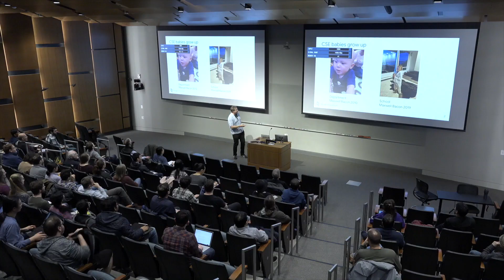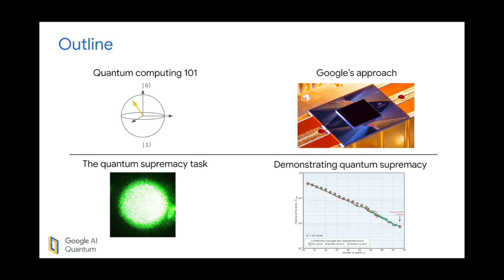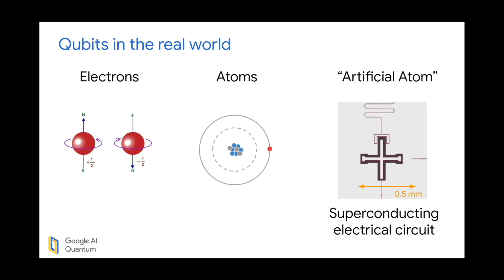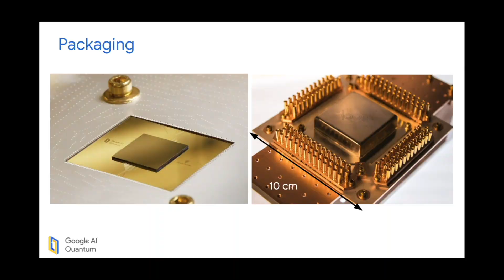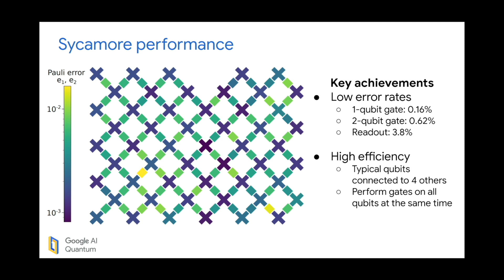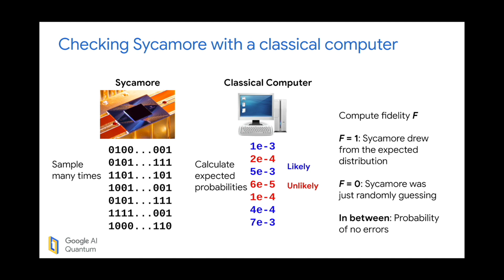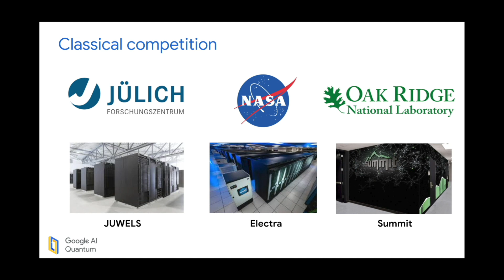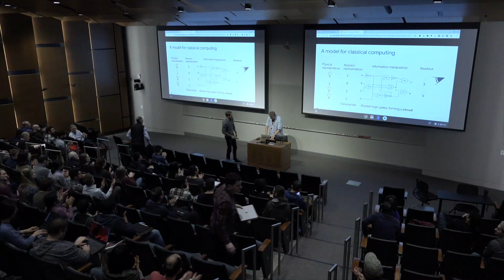UW Allen School Colloquium: David Bacon (Google)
Presentation title: Quantum Computer Versus Supercomputer

The promise of quantum computers is that certain computational tasks might be executed exponentially faster on a quantum processor than on a classical processor. The task of "quantum supremacy" is to demonstrate that a real quantum computer can outpace the world's most powerful classical computers, and is a key milestone towards practical quantum computing. In this talk, Dave discusses the development of a programmable quantum processor at Google named Sycamore. This quantum computer consists of 53 qubits with state of the art operational fidelities. Google benchmarks the performance of Sycamore on randomly generated quantum circuits which are significantly more complex than any previous quantum computation, and the largest of these circuits are intractable on even the world's most powerful supercomputers, thus demonstrating quantum supremacy.  They also show that the performance of the Sycamore device is well predicted by a simple model, confirming that the principles of quantum computing work at scale and paving the way for future, larger, quantum computers.

Bio:
Dave Bacon is a senior staff software engineer at Google. In his day job he builds quantum bridges and leads the software team for the Google's quantum computing team. In a previous life he helped build Google Domains. In an even more previous life he was a research assistant professor at the University of Washington, where he did research on quantum algorithms and quantum error correction.

Originally recorded on 12/10/19.  This video is closed captioned.